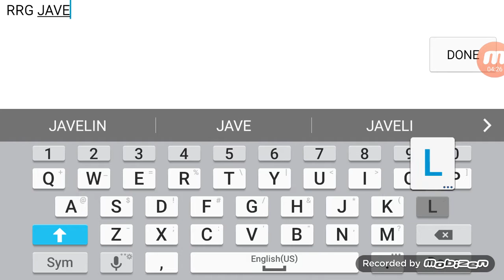Escapist 3( we escape from prison)